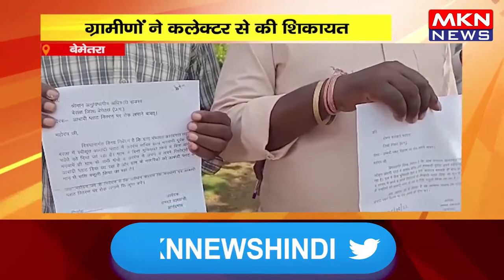बेमेतरा - पट्टा वितरण में लगाया भेदभाव का आरोप, ग्रामीणों ने कलेक्टर से की शिकायत